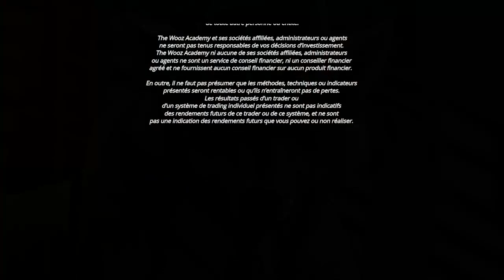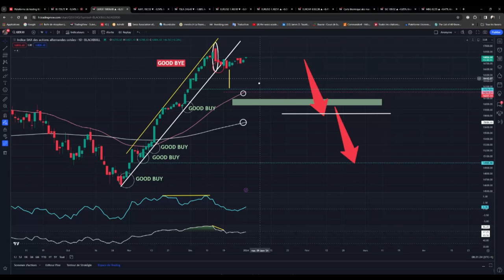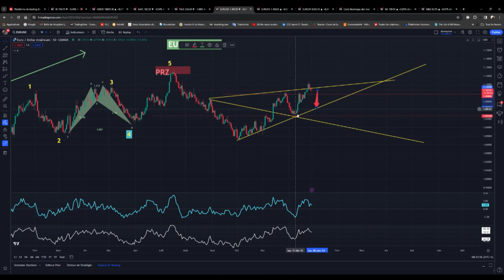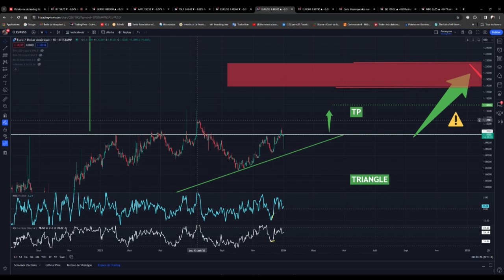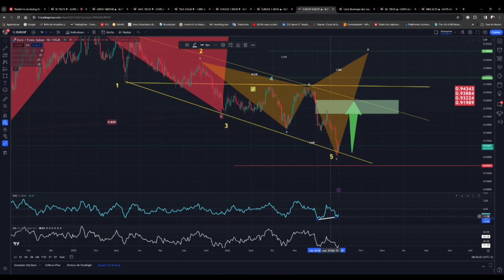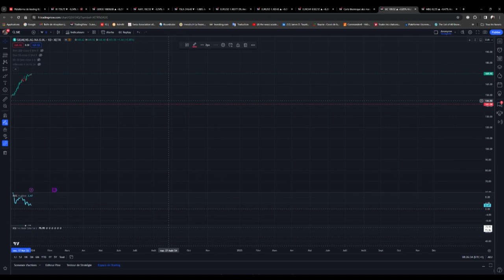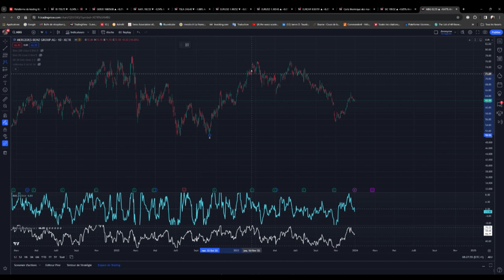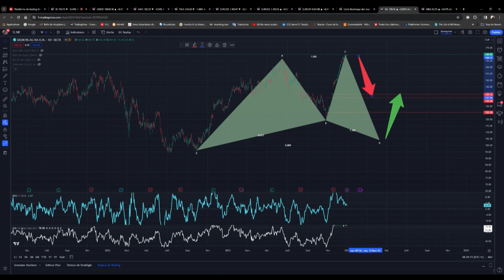VIAGRA sur les marchés: Le Baromètre des marchés financiers-DAX/Apple/Tesla/eurusd ...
Nouveau Lien Groupe Telegram Mars 2024 Rejoignez-nous sur notre chaîne télégramme pour des publications exclusives réalisées par un expert, afin de devenir rentable en trading "RAPIDEMENT !"
Que vous souhaitiez apprendre la bourse, comprendre comment trader, ou aspirer à devenir riche grâce à la bourse, cette vidéo est votre tremplin vers le succès.